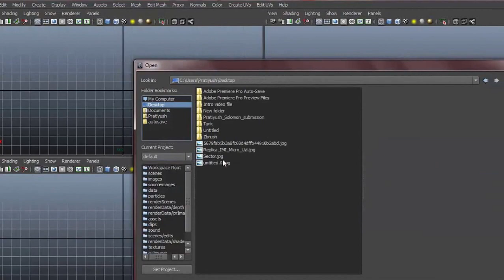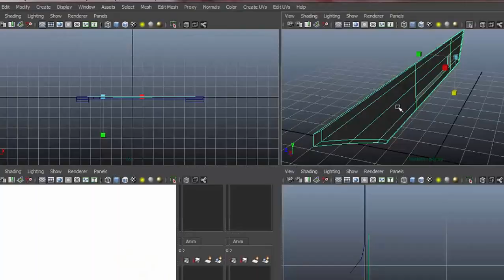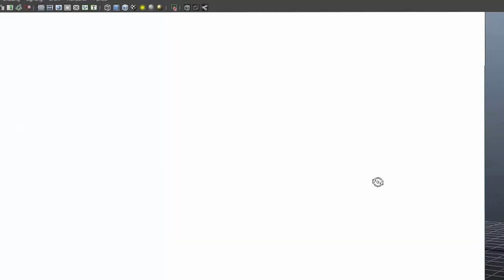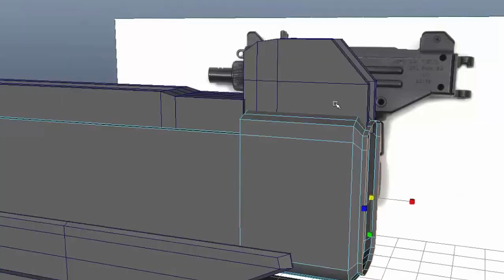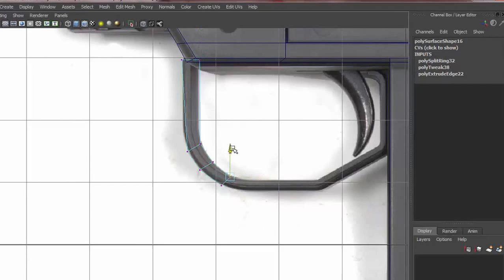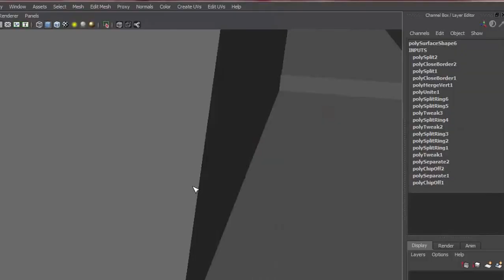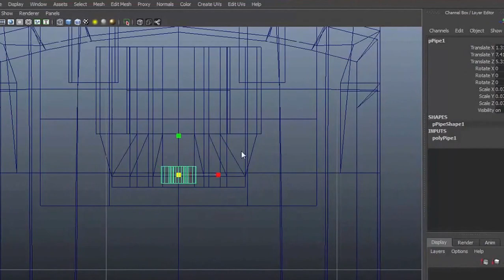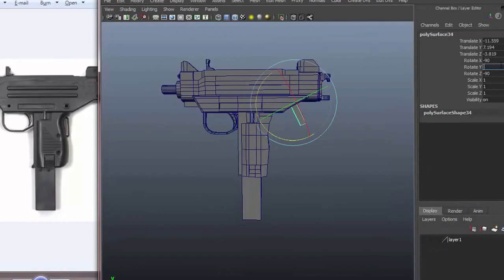How to model MINI UZI PISTOL [Low Poly Model]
It's a very low poly model